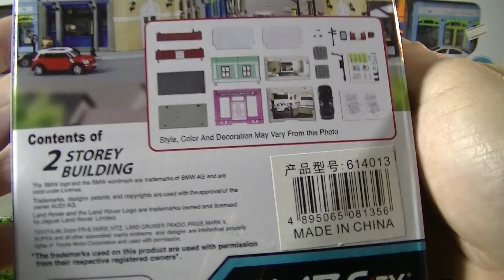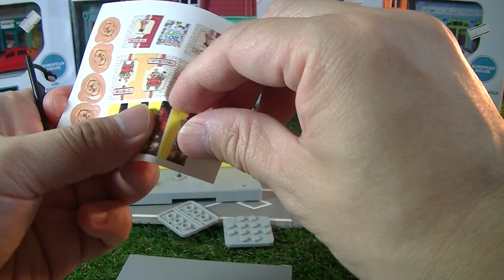unboxing RMZ City Diorama (01032)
unboxing RMZ City Diorama
setup European Style House
Toy Store
BMW X6